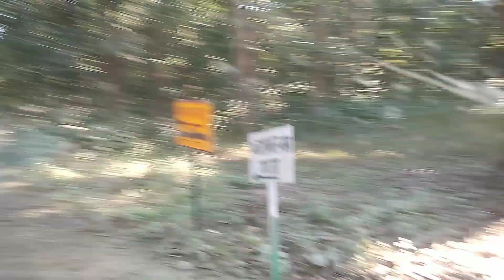भरामल पूजा करने गये.......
bharamal puja